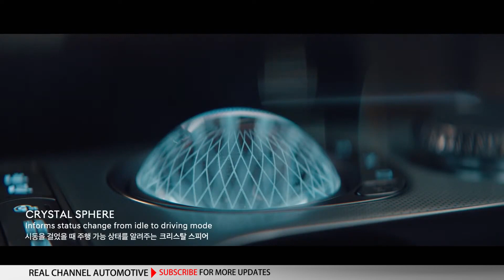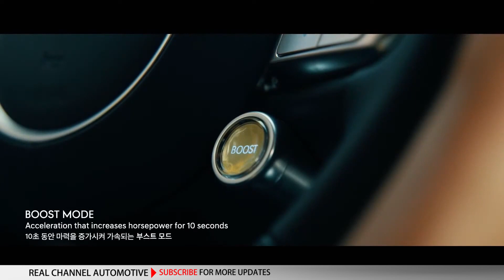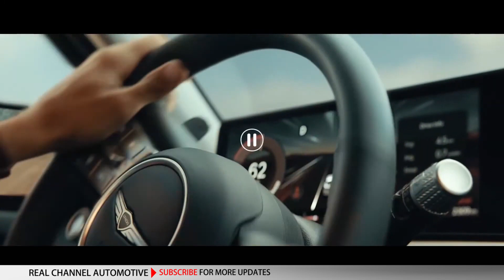2022 Genesis GV60 - The brand’s first electric vehicle Features & Spec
The Genesis brand was only itself invented six years ago, and here it goes reinventing itself already. Alongside the launch of its first-ever electric vehicle, the 2022 Genesis GV60, the brand outlined its intention to become a 100-per-cent zero-emission company by 2030.
Through a two-pronged strategy involving a combination of hydrogen fuel-cell and battery electric vehicles, all new Genesis vehicles will be powered by electricity by 2025; and a total of eight electric sedans and crossovers will be launched by the end of the decade.
For the GV60’s part, some additional details were released through a virtual global launch this week. Here’s what we know so far.

For work and play
The GV60 joins the Hyundai IONIQ 5 and the Kia EV6 as its brand’s first vehicle built on the Hyundai Motor Group E-GMP (Electric-Global Modular Platform) dedicated to electric vehicles.

At a global level, three GV60 models will be offered: a standard rear-wheel-drive model; a standard all-wheel-drive model; and a performance all-wheel-drive model. Canada-specific details are not yet available, and whether Genesis will opt to offer rear-wheel-drive to meet pricing requirements for the federal iZEV rebate program or will skip it for luxury appearances is yet to be announced.
Converted from the figures released at the Korean launch, the RWD model is equipped with a single motor mounted to the rear axle with a maximum output of 168 kW (225 hp) and maximum torque of 350 Nm (258 lb-ft). According to Korean testing cycles, the 77.4-kWh battery is capable of giving the rear-wheel-drive model a 451-kilometre range. (Canadian range estimates will vary from these figures, and have not yet been provided.)

On the standard AWD model, a 160-kW (214-hp) motor drives the rear wheels, and a 74-kW (99-hp) motor is mounted for the front wheels, providing a total output of 234 kW (313 hp) and a maximum torque of 605 Nm (446 lb-ft). This model – again, according to Korean testing cycles, and Canadian results will follow closer to launch – will have a range of 400 km per charge.
The performance model achieves AWD through two 160-kW (214-hp) motors, one on each of the front and rear axles. This combination has a total output of 320 kW (429 hp), the same peak torque of 605 Nm (446 lb-ft), and a maximum Korean driving range estimate of 368 km per charge.
A Boost Mode is included, which when engaged increases the output of the 160-kW motor to 180 kW for 10 seconds, enabling the GV60 to go from zero to 100 km/h in 4.0 seconds.

Along with this, the engineers have tucked in a not-so-secret Drift Mode. From a stop, the driver is meant to hit the brake, change into sport mode, change the electronic stability control mode, then hold both the shifter paddles in for three seconds. (For ’90s kids, this sequence may bring the Konami Code to mind.) Once Drift Mode is engaged, the GV60 is said to be released of its mild mannerisms and made significantly easier to break into oversteer. It’s hard to imagine this getting much use, but at least the enthusiasts aren’t being forgotten in the EV revolution. Information on exactly which models will receive which features has not yet been provided.
The GV60 will accept 350-kW DC fast-charging and will charge from 10 to 80 per cent in 18 minutes. Level 2 charging speed is also faster than average due to an increase in capacity from 7.2 to 11 kW, and it will be equipped to power external devices at a rate of 3.6 kW.